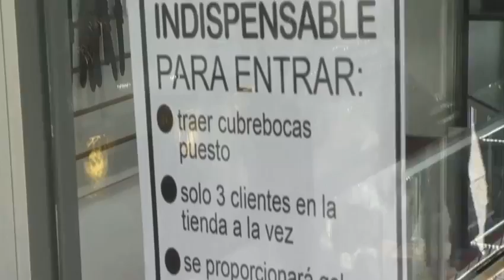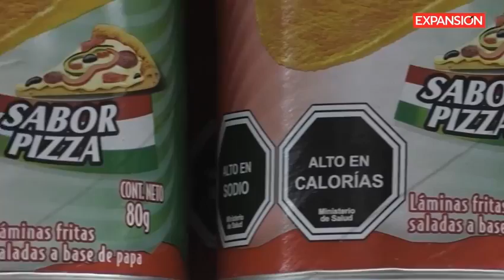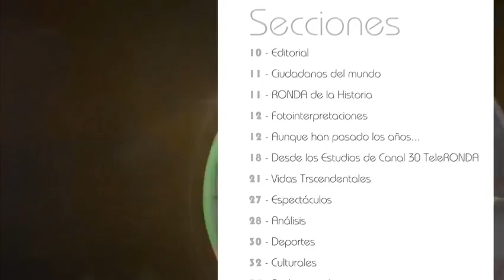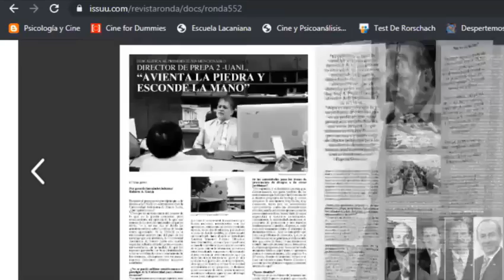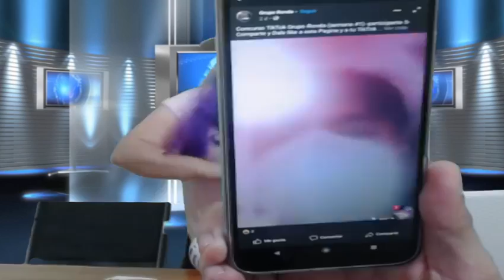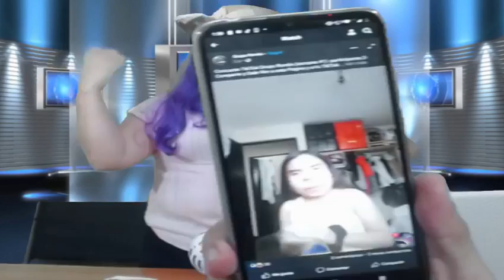NOTINOJES 27 de Agosto